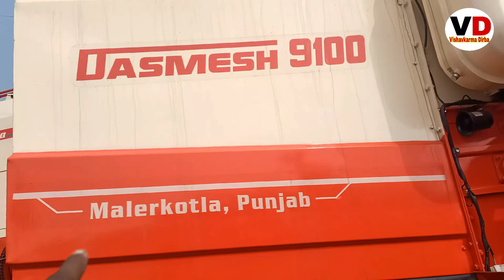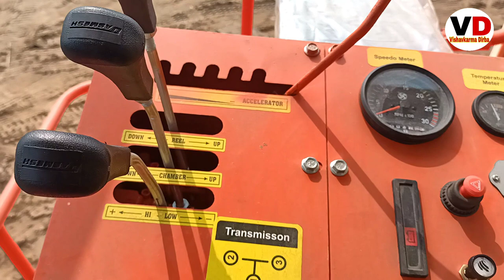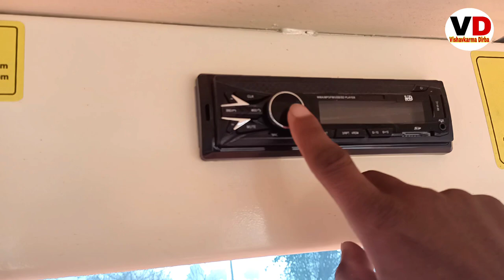Dasmesh 9100 Harvester Combine New Model 2021 Full Review || Dasmesh mechanical works Malerkotla